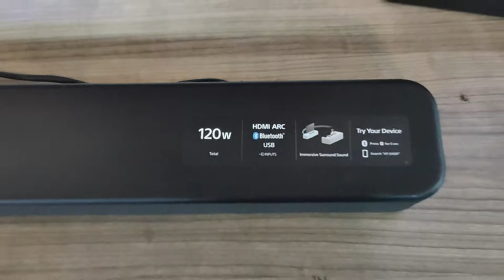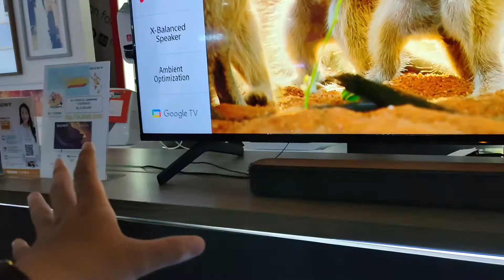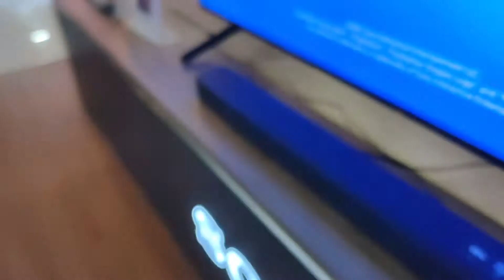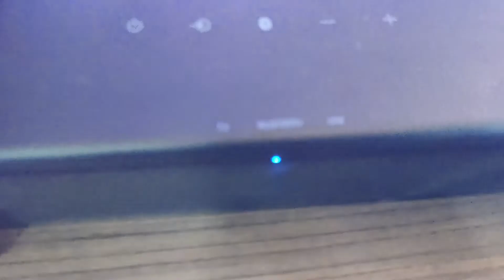INI DIA KEKURANGAN DARI SOUNDBAR SONY TERBARU || SONY HT S100F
Oke ,selamat datang lagi kawan arta di chanel ku semoga video saya kali ini memberi manfaat dan mampu menambah wawasan dan ke ingin tahuan kalian untuk update perkembangan teknologi khususnya di electronik dan peralatan rumah tangga yang kalian perlukan di
 Jadi di video kali ini kita akan mereview kekurangan dari soundbar sony dengan typeHT-S100F ,disini saya akan menjelaskan dari segi MODEL,BAHAN,SPESIFIKASI DAN FITUR APA SAJA YANG MENJADI KEUNGGULANNYA , SEMOGA VIDEO INI BERMAFAAT YA TEMAN" JANGAN LUPA LIKE,SUBSCRIBE DAN COMENT ,TERIMAKASI DAN SELAMAT MENYAKSIKAN